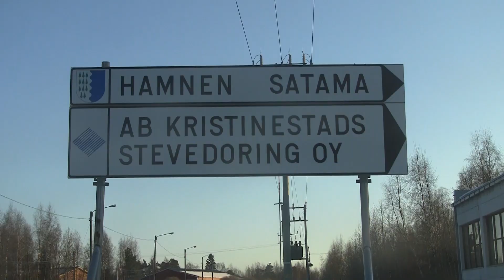Vain miljoonan tähden trailer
Ikuisuusprojekti Productions

Teemu Kauppila
Tino Grönstrand